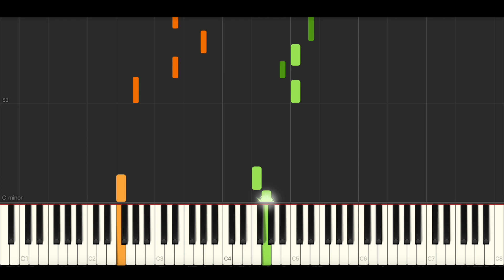Ruel - LIE (BEST PIANO TUTORIAL & COVER)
Piano Cover & Piano Tutorial of 'LIE' by Ruel.